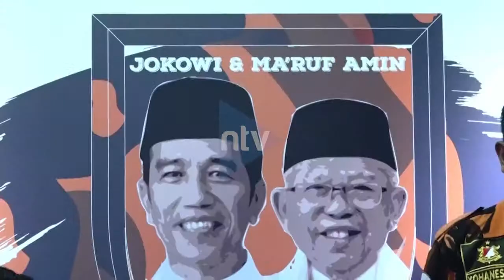3\5 PANGGUNG POLITIK EPS "BEREBUT SUARA DI KAMPANYE TERBUKA"